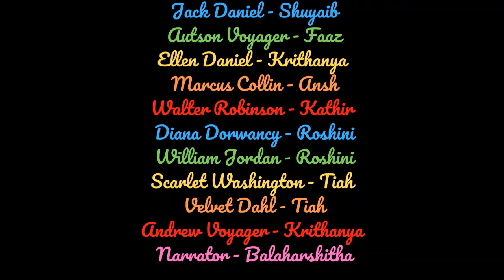The Mystery-The detective Story (First Role Play directed by Harshi)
This is the first role play directed by harshi.Its a detective story "The Mystery".Thanks for the team who acted  very well and made the role play a very successful one.For more videos please subscribe  the channel.